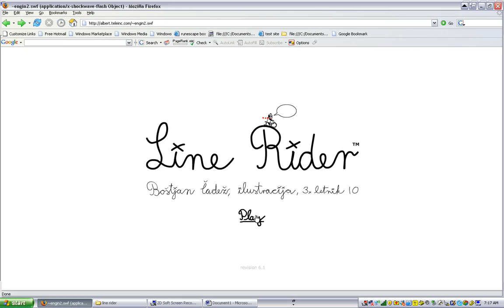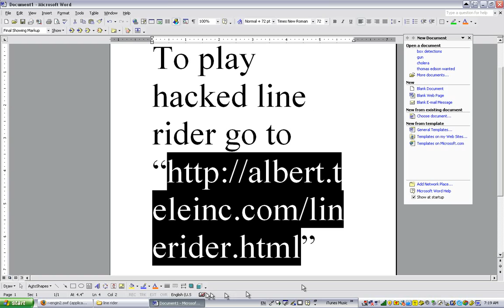line rider - hard to crash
lol a version i amde of line rider were it is hard to crash!